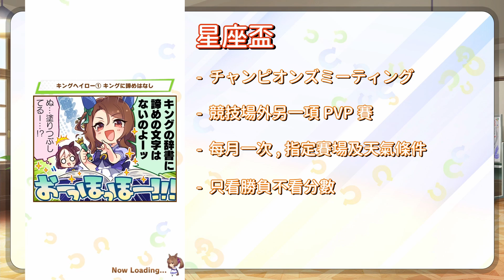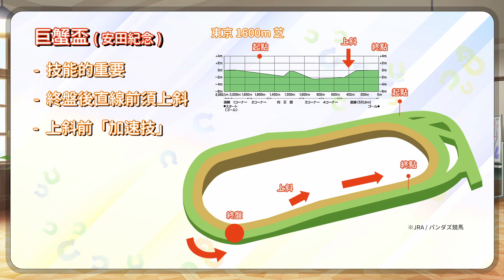【賽馬娘/ウマ娘】巨蟹盃結束，你有學會什麼嗎？技能一開就等於勝利，還是全程依賴運氣？【巨蟹盃，賽後感】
【賽馬娘/ウマ娘】巨蟹盃結束，大家有跑贏嗎？星座盃與競技場截然不同，對比賽場地與技能的理解十分重要，特別是在這次巨蟹盃，某些技能學不學就是贏輸的分別。
語音是廣東話關係，可開啟CC字幕方便觀看

-內容分段- ↓
00:00 開始+序言
00:21 星座盃與競技場不同
01:32 過去星座盃回顧
03:18 巨蟹盃簡介
04:39 上斜加速技能
05:17 支持發動固有技能
07:22 個人巨蟹杯結果
09:13 巨蟹杯總結

SR支援卡徹底解說系列

-使用資料與背景音樂-
JRA日本中央競馬会

特別鳴謝：馬娘コネ Discord頻道